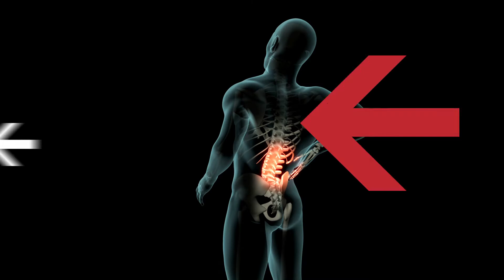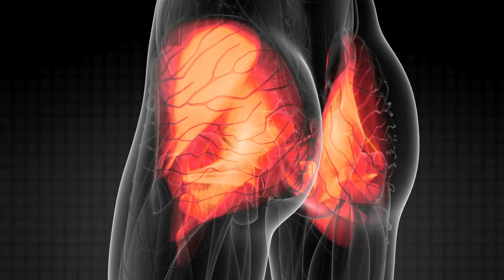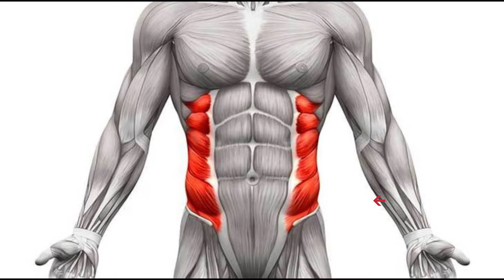What Will Happen If You Plank Everyday For Just 1 Minute? | The Results Will Shock You!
What Will Happen If You Plank Everyday For Just 1 Minute?

Bodyweight exercises are gaining ground in the fitness world due to the practicality and simplicity of getting in shape using your own body weight. Planks are one form of bodyweight exercises that will never go out of fashion.
Planks are one of the most effective exercises you can do because they require a small time investment but offer the chance to achieve substantial results.

Welcome back to another episode of All Out You, the home of health and wellness on YouTube. We believe that if your mind and body are not right, then the rest of your day will go all wrong!

At All Out You, we create the best health and wellness videos that YouTube has to offer. We aim to provide our viewers with the knowledge and motivation to reach their own health and wellness goals. From informative videos, guides and walkthroughs, general lifestyle hints and tips, plus much more; we equip you with what you need to be the best version of yourself!

:+1: Like the video (it helps a ton!)